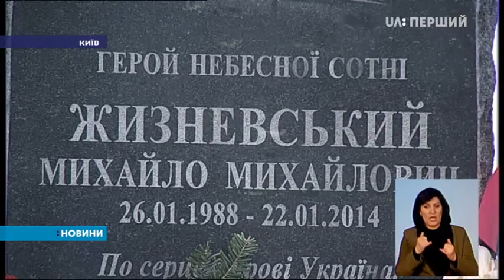У Києві вручили міжнародні премії "Воїн світла"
Це нагороди для прозаїків з України й Білорусі, які пишуть про борців за свободу й справедливість. Переможця вибирає столична спілка письменників та опозиційне об'єднання літераторів Білорусі. А вручають статуетки в день народження загиблого євромайданівця Михайла Жизневського. Нині нагороду отримали два автори. Від України – АТОвець Артем Чех за книжку "Точка нуль". А від Білорусі – Валентин Дубатовка за повість "Чужий".